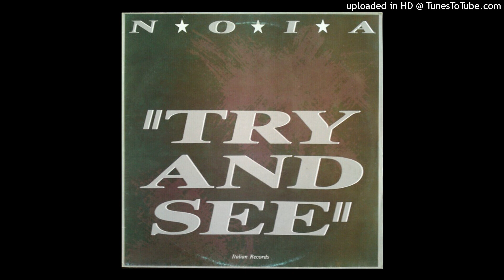N.O.I.A. - Try And See